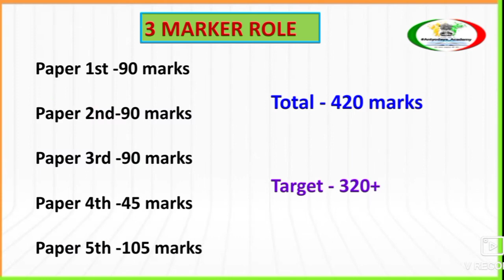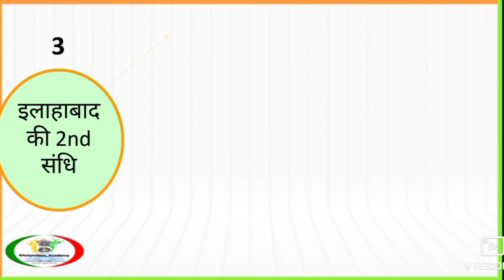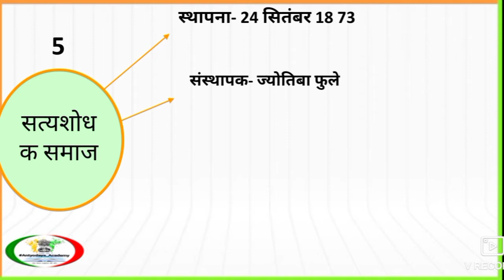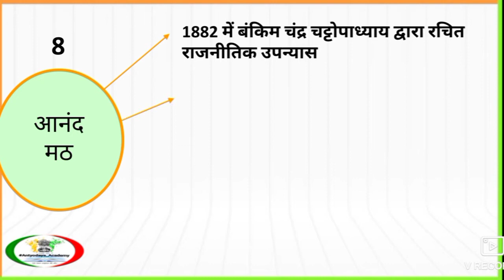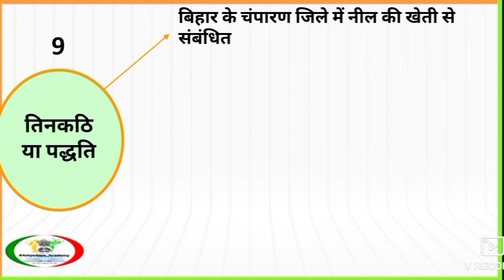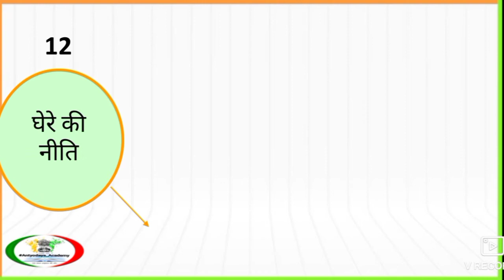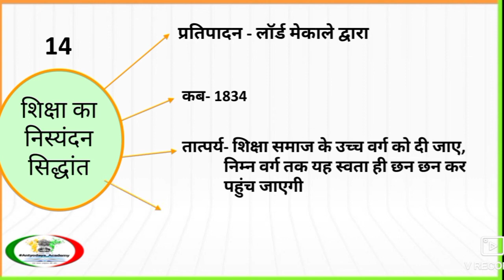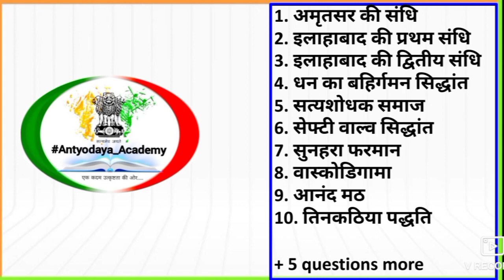history 3 Marker special series for MPPSC mains.. complete all subjects 3 marker .. 1000 questions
3 marker questions for Paper 1st history